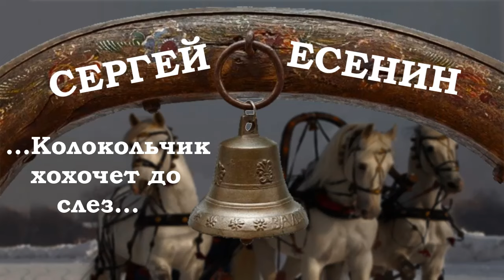Поэзия под биты Сергей Есенин "...Колокольчик хохочет до слез..."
Сергей Есенин
Эх вы, сани! А кони, кони!
Видно, черт их на землю принес.
В залихватском степном разгоне
Колокольчик хохочет до слез.
Ни луны, ни собачьего лая
В далеке, в стороне, в пустыре.
Поддержись, моя жизнь удалая,
Я еще не навек постарел.
Пой, ямщик, вперекор этой ночи, —
Хочешь, сам я тебе подпою
Про лукавые девичьи очи,
Про веселую юность мою.
Эх, бывало, заломишь шапку,
Да заложишь в оглобли коня,
Да приляжешь на сена охапку, —
Вспоминай лишь, как звали меня.
И откуда бралась осанка,
А в полуночную тишину
Разговорчивая тальянка
Уговаривала не одну.
Все прошло. Поредел мой волос.
Конь издох, опустел наш двор.
Потеряла тальянка голос,
Разучившись вести разговор.
Но и все же душа не остыла,
Так приятны мне снег и мороз,
Потому что над всем, что было,
1925 г.